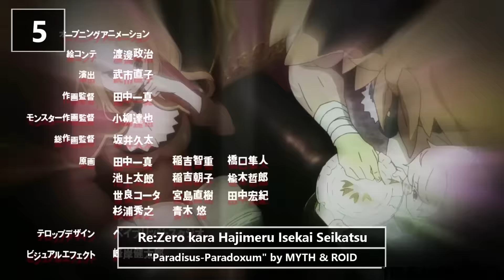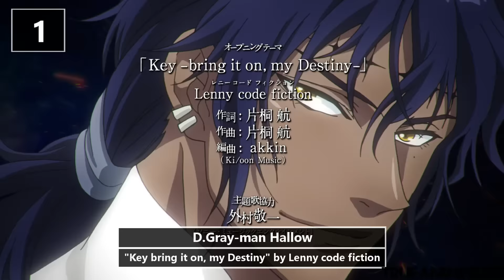Top 20 Anime Openings | Summer 2016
FIRST VIDEO ON NEW ACCOUNT

New season just started and its time for the openings and endings to be ranked and published. I dont know if this season is better than last, i guess just gotta give it more time. but ofcourse this is all my opinion.. and i have left out a few but i dont really care about them.

Anime Used In the Video
Amaama to Inazuma
Ange Vierge OP - "Love is MY RAIL" by Konomi Suzuki
Arslan Senki: Fuujin Ranbu OP - "Tsubasa" by Eir Aoi
Berserk (2016) OP - "Inferno" by 9mm Parabellum Bullet
Cheer Danshi!! OP - "Hajime no Ippo" by Luck Life
D. Gray-man Hallow OP - "Key -bring it on, my Destiny-" by Lenny code fiction
Days OP - "Wake We Up" by HOWL BE QUIET
Fate/kaleid liner Prisma☆Illya 3rei!! OP - "Asterism" by ChouCho
Handa-kun OP - "The LiBERTY" by Fo'xTails
Nejimaki Seirei Senki: Tenkyou no Alderamin OP - "Tenkyou no Alderamin" by Kishida Kyoudan & The Akeboshi Rockets
One Piece OP19 - "We can!" by Kishidan and Hiroshi Kitadani
Orange OP - "Hikari no Hahen" by Yu Takahashi
Regalia: The Three Sacred Stars OP - "Divine Spell" by TRUE
ReLIFE OP - "Button" by PENGUIN RESEARCH
Rewrite OP - "Philosophyz" by Runa Mizutani
Re:Zero kara Hajimeru Isekai Seikatsu OP2 - "Paradisus-Paradoxum" by MYTH & ROID
Servamp OP - "Deal with" by OLDCODEX
Shokugeki no Souma: Ni no Sara OP - "ROUGH DIAMONDS" by SCREEN mode
Tales of Zestiria the X OP - "Kaze no Uta" by FLOW

Software used: Sony Vegas Pro 13, Adobe AfterEffects